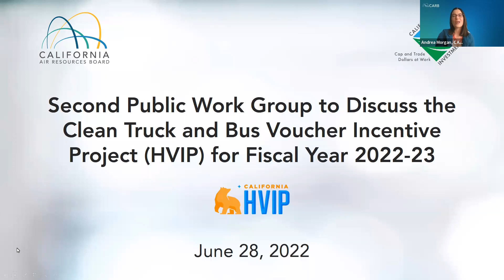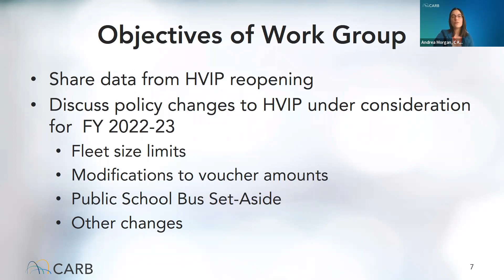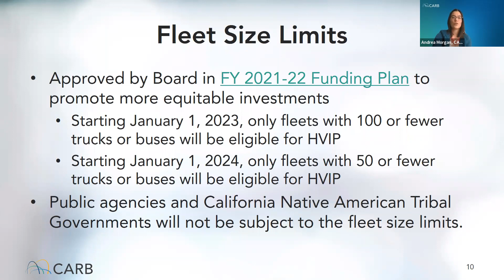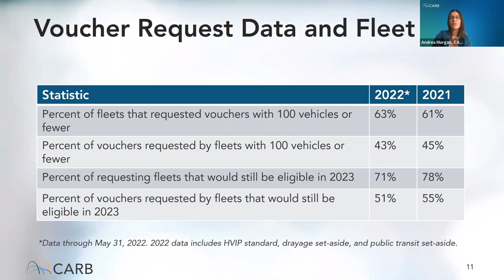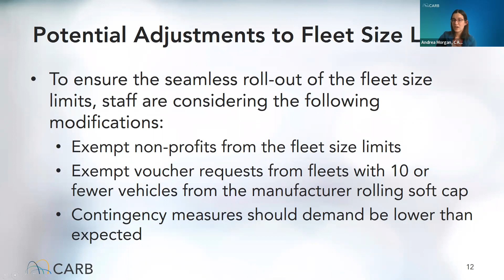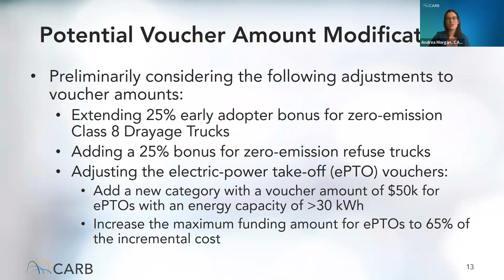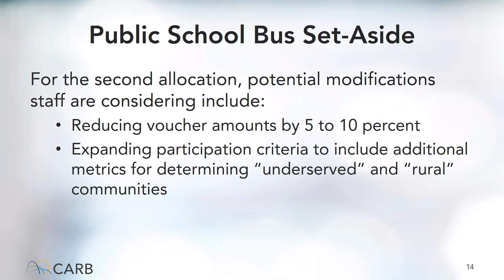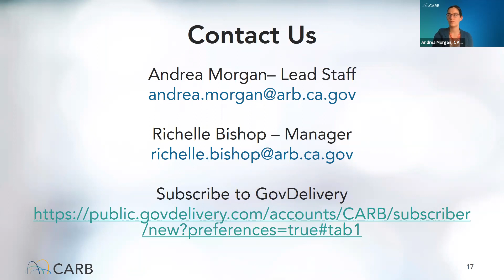Second Public Work Group Meeting on the FY 2022-23 Clean Truck and Bus Voucher Incentive Project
For more on this and other Low Carbon Transportation Investments and AQIP Meetings,